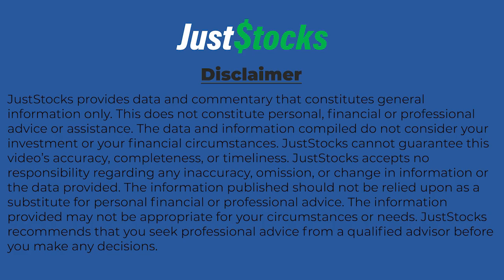Rumble Resources Talks Earaheedy Metallurgical Test Results And Development Potential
Rumble Resources Ltd (ASX:RTR) CEO Pete Harold caught up with JustStocks Video to discuss the metallurgical testwork results from samples collected from eleven PQ holes drilled across the Chinook sulphide deposit at the Earaheedy Zn-Pb-Ag Project in Western Australia.

Highlights

Excellent Metallurgical Results - recoveries of 79% Zn were achieved into a high grade, 61% Zn+Pb, marketable bulk concentrate suitable for the Imperial Smelting Process (ISP), using a coarse primary grind, which should lead to significant energy savings in the plant
Innovative HydroFloat™ Technology – coarse gangue rejection tests demonstrated the ability to reject over 30% of barren material early in processing, which should result in a reduced plant footprint and operating costs, improved tailings design, while maintaining excellent rougher recoveries of 86% zinc and lead
Simplified and Cost-Efficient Flowsheet - testwork confirmed Chinook ore is amenable to semi-autogenous milling, with coarse grinds delivering excellent metal recoveries. This should support a simplified, low-capex/opex processing strategy that adapts to variable feed grades while producing a high-value ISP concentrate
Scoping Study - an internal scoping study will commence shortly to assess the economic viability and marketing opportunities of the bulk high-grade ISP concentrate, with results expected in 2025.

Next Steps at Earaheedy

An internal scoping study to provide an order of magnitude estimation of the potential project economics of the Earaheedy mineral resource and will include the examination a range of options and studies that will assist in delivering an optimised open pit, plant flowsheet and other infrastructure inputs for engineering design
Complete further geometallurgical studies to improve ore characterisation of the resources and when combined with spatial modelling, the resulting block model and mine schedule will provide the optimal ore feed schedule to the process plant
Further optimise metal recovery and concentrate grade to improve the project economics, particularly the lead and silver in the concentrates using alternate collectors and or conditions
Identify alternate techno-economic opportunities to lower any penalty elements in the bulk concentrate
Carry out a marketing study to review the opportunities for the bulk concentrate offtake
Perform flotation tailings concentrate and thickening and filtration testwork
Perform geotechnical testwork on the flotation tailings samples when the optimal flowsheet is finally determined.